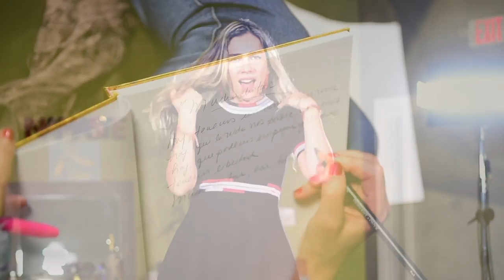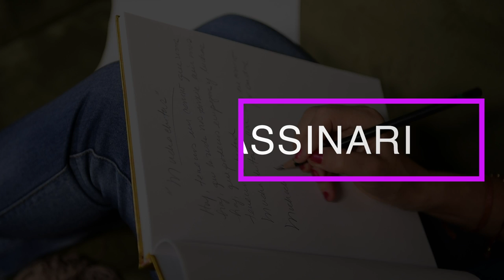written a& composed Tassinari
Este tema me recuerda en mis inicios de mi carrera, cuando el productor EMILIO LARROSA , me pidió componer un tema alegre, de lo que sentía ,yo ,como joven ,para esta telenovela y fue todo un éxito ,gracias y muchas bendiciones Marca la apertura a un mundo mágico, lleno de experiencias inolvidables en mi carrera, muchachitas ,tiene una letra y un mensaje positivo , en donde a cualquier edad , podemos escucharlo y seguir adelante
gracias a todos mis fans y a todos los que hicieron posible que llegara hasta su corazón. lorenatassinari ciru-hua